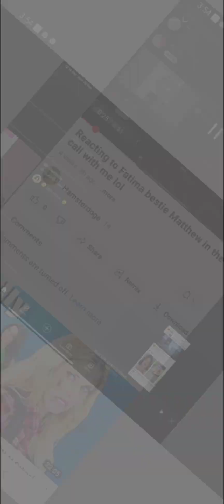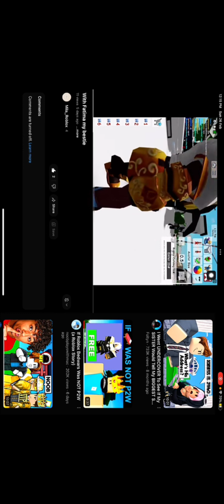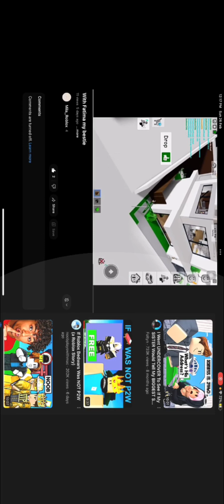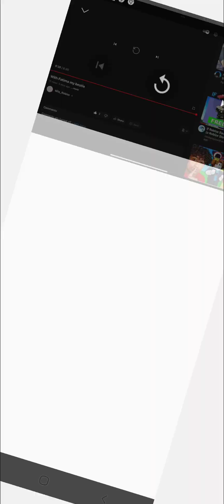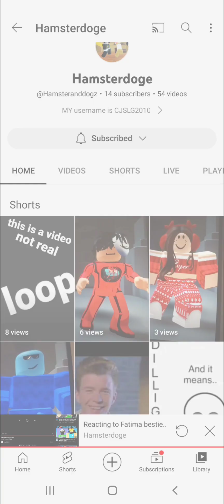ℝ𝔼𝕏 𝕎𝔸𝕋ℂℍ 𝕋ℍ𝕀𝕊 ℕ-𝕆-𝕎..